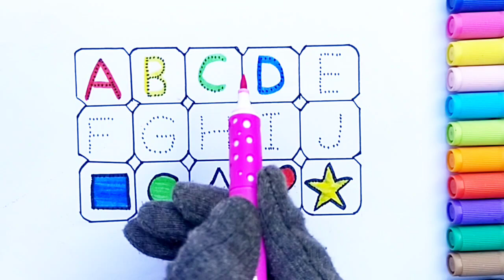Learn ABC Alphabets Shapes Drawing Colouring🌈for kids and toddler ABC rhymes song for kids colourful